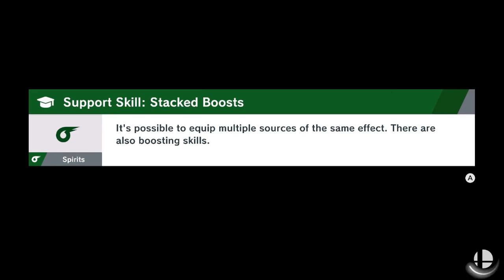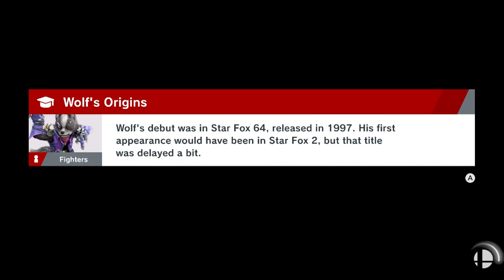Super Smash Bros. Ultimate - 28 - World of Light (Icy Space Odyssey)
The Ice Climbers shared a heartwarming reunion to the world of the living, while also including Little Mac in the hug (though given the harsh climate, he wanted to steal some of the warmth off of their parkas). "Nothing like coming back to a cold snowy mountain," Popo said.

"The best kind of place to return to," Nana agreed.

"O-okay, c-can we g-get a move on?" stuttered Marth. "W-we m-must seriously m-m-move to a w-w-warmer area."

"Oh, right. You're all unfit for these conditions," Nana noted. "We move up north! I spotted a strange shadow over there."

With Nana's suggestion, the group trekked through the mountains while enduring the cold winds blowing against them. They spotted the strange shadow on the very edge of the northern reaches and cautiously approached it to see what it was...

"The Great Fox?!" Falco exclaimed, figuring out the shape almost immediately through the snow.

From the pile of people pushing into Fox to get a bit of heat from him, the vulpine gained resolve and quickly pushed through to free himself. Once having escaped from his prison, he removed the rock gagging his mouth and approached his ship. Right on cue, the Slippy Toad Spirit reacted, and the mechanic of his team actually regained his living form.

"Slippy!" Fox exclaimed.

"B-b-b-b-b-brr!" Slippy shivered. "I-I can't d-do anything out here! C-come back inside the ship to warm up!"

After having entered the ship and thanking the heavens for being somewhere warmer, the group reached the ship's bridge where Slippy cautiously stared at Fox. "Huh. Fox, you look a lot older than before... What happened to you?" he asked.

"No, what happened to you? You look younger," Fox said.

"Oh, well. This is probably the least of our worries with that monster out there," Slippy said, brushing off the strange issues with their looks. "Anyhow! The Great Fox is fully operational. We can use this to travel around in space in front of the ship."

"That's great to he-" Fox did a double take. "Wait, space right in front of the ship? We're on land right now."

"Um, yeah..."

Violating several laws of common sense and geography, the edge of the cold mountains abruptly came to an end by a space setting literally cutting off the land. Planets were easily spotted in the approximate vicinity of the ship.

"...I feel like having a mental breakdown, Fox," Slippy commented.

Fox pinched the bridge between his eyes. "Y-you know what, I'm not gonna question this either. Let's just continue this weird journey," he suggested. Slippy glanced back at the space and shuddered. "Slippy, set a course t-"

"Wait a minute!" interrupted the Ice Climbers in unison.

"Did you forget we're in charge of the trip?" Popo asked.

Fox grunted. "Oh, so you mean to tell me you two little kids are going to be giving the orders in my OWN ship and to my OWN crew." The crew - Slippy - innocently waved at them. The twins nodded seriously. "Yeah, that isn't gonna fly in my turf! You'll sit down and let me take the helm!" he complained.

The Ice Climbers shared dull side glances.

Using climbing rope, Fox was bound, gagged, and stuffed into a closet of his own ship, unable to bark orders or direct their destination. Only his muffled grunts were barely audible from behind the door. It was sort of freaky how two little children managed to overpower a grown adult.

"When will he ever learn? He just needs to stop trying to take the lead to avoid humiliation," Sheik said.

"Like I said before, this trip has been a real threat," Wolf commented, chuckling.

"...Okay, fine. I agree too," chuckled Falco.

Slightly freaked out by the happy children being his bosses, Slippy dutifully listened to their whims and commanded the ship to explore through the illogical space setting. It wasn't exactly hard to explore the planets, as the locations of the Spirits were easily seen by bright glows serving as marking points.